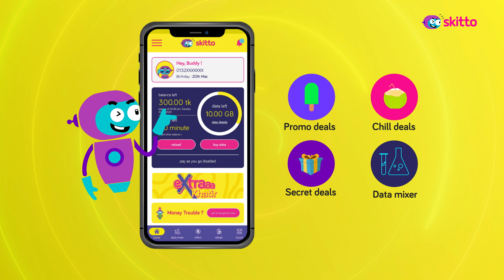Skitto_Low Call Rate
Client: Skitto
Agency: Mighty: Verse

Production House: The Tin Drum limited.
Director: Moshfiqur Rahman
DOP: Khairul Alam Shiplu
Chief AD: Hasib Ahamed Emon
CG: Mahabub Masum
Edit & Color: Moshfiqur Rahman , Hasan Sharif Mithun
Music Producer & Head of Audio Dept: Palash Noor
Sound engineer, Mix, Master: Piash Haque
Costume Design: Zannat Mouri
Art Director: Al Amin
Cast: Tahiya Tazeen Khan Ayesha
Makeup: Mehedi
Light Gaffer: Kazi Emon